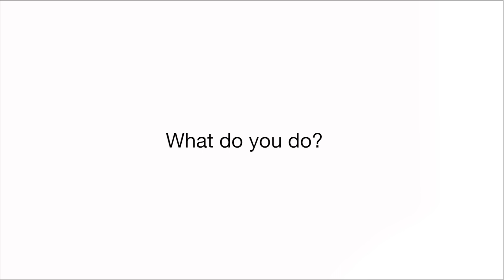Aleena Garner | Neural Circuits and Processing Multisensory Information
How the brain interprets sensory input to form a model of the world